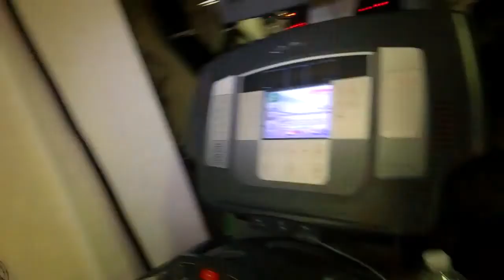Giant Disaster Caught On Camera!!!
Documentaries about food (vegan, plant-based nutritional lifestyle) that were helpful to me (found them on Netflix)

1. Forks Over Knives
2. Fat, Sick and Nearly Dead
3. Food Matters
4. The Gerson Miracle (don't think this one is on Netflix)

Pulmonary Hypertension (PH) affects people of all ages, races, and genders. It is a VERY difficult disease to diagnose because its symptoms mirror those of many other diseases. Usually, by the time it is finally diagnosed, it is too late.The average life expectancy is 2.8 years without treatment. Please help us spread the word by sharing.The more awareness we can create, the more lives we can save.

CHECK OUT:

This amazing organization!

This place changed my life:
The Pulmonary Wellness and Rehabilitation center:

Injae Choe has been performing acupressure on me ever since I was diagnosed and I believe that he has played a HUGE role in my improvement. Check him out here: